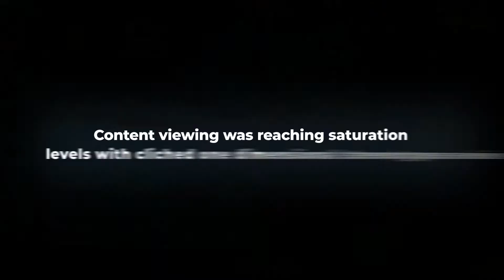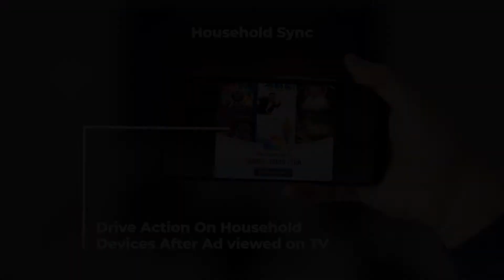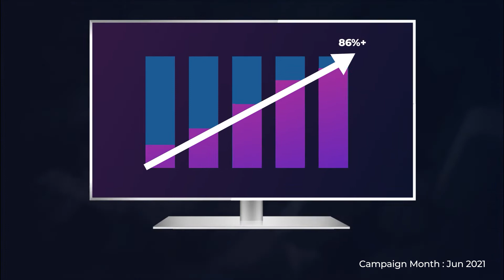mediasmart | Discovery + | Connecting the disconnected worlds of TV & Mobile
Discovery+ (Discovery Inc) & Merkle Sokrati collaborate with mediasmart Mobile for this award winning case study - "Discovery+, Connecting the Disconnected Worlds of TV & Mobile".

Connected TV & Household Sync Technology is unifying multi-screen audiences from a user attention & attribution lens, thereby driving far impactful results for advertisers.